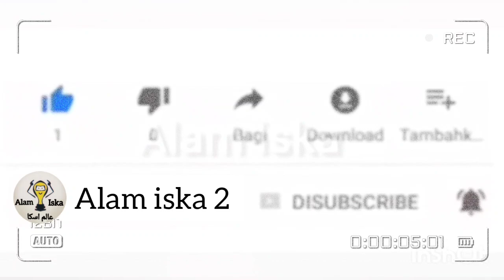عاااجل وغير متوقع الجزائر تتهم فرنسا وإسبانيا بشكل رسمي